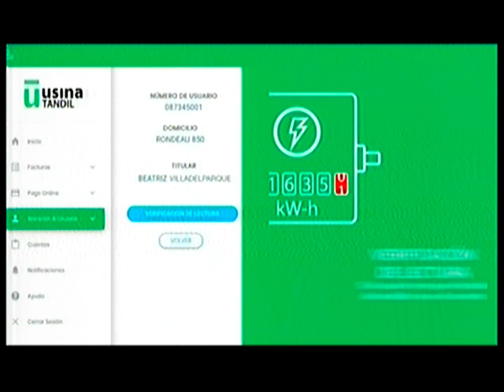Miguel Lunghi - Tandil Despierta